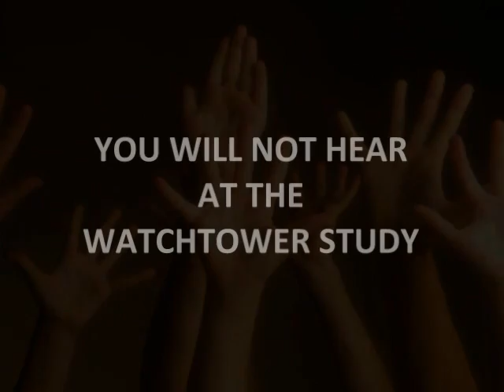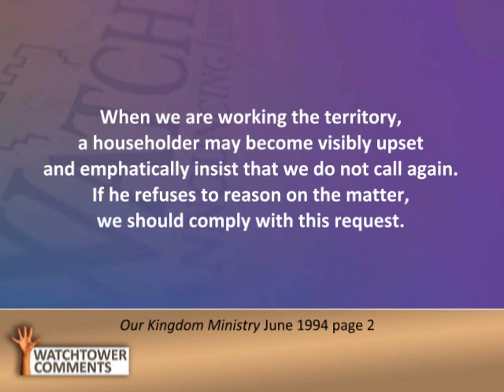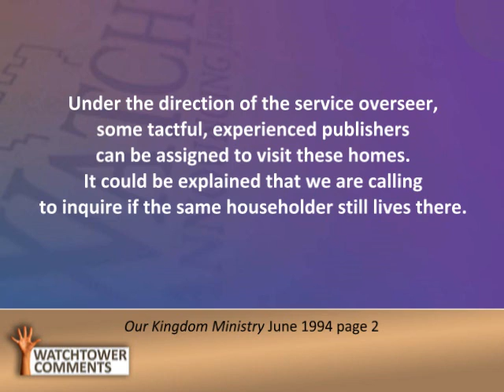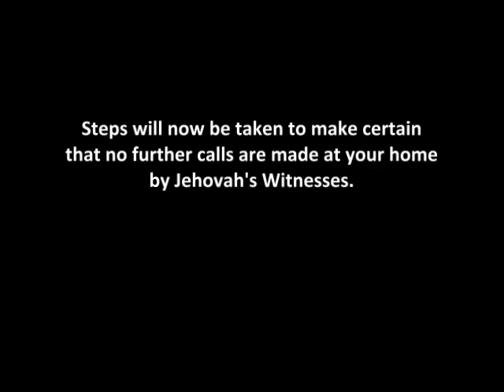Stop Jehovah's Witnesses Part 4/4 - Watchtower Comments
How to stop Jehovah's Witnesses from knocking on your door.